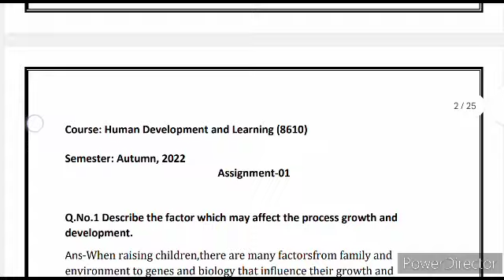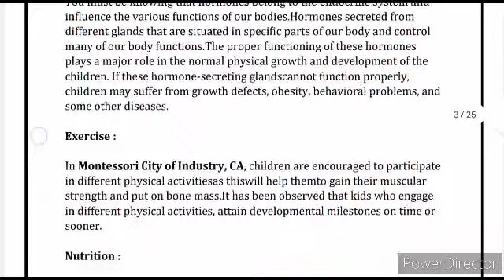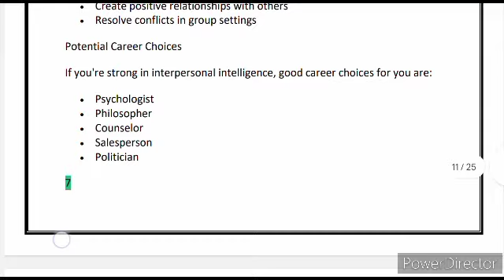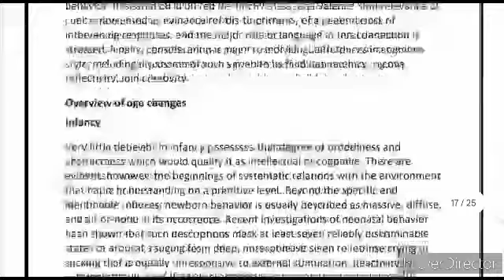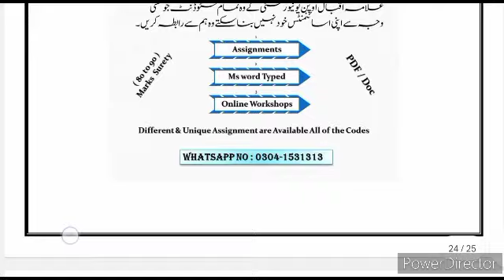AIOU || B.ed || 8610 || Solved Assignment NO.1 || Autumn 2022 || Asad all info official